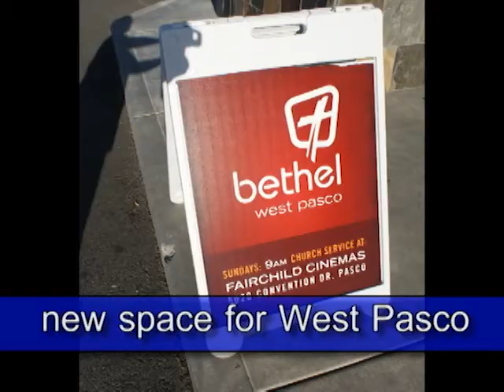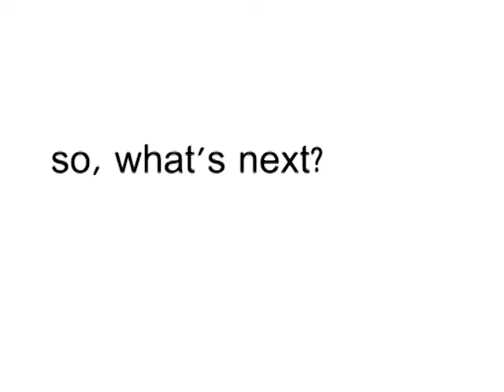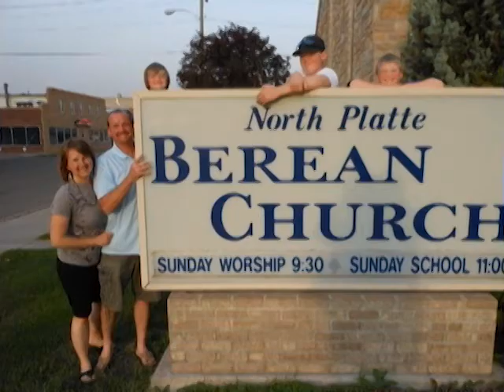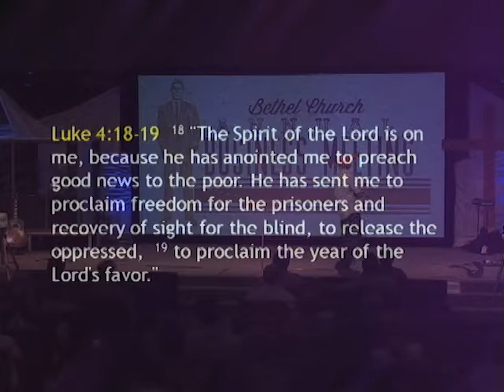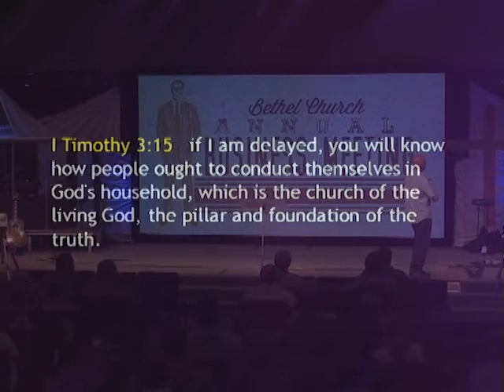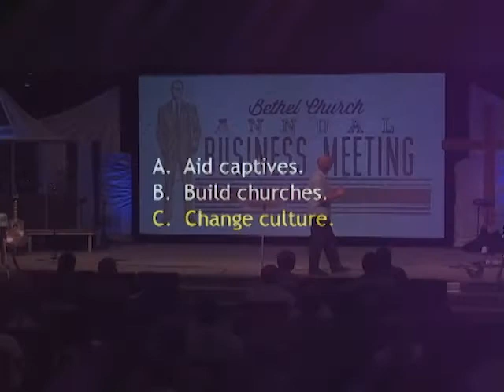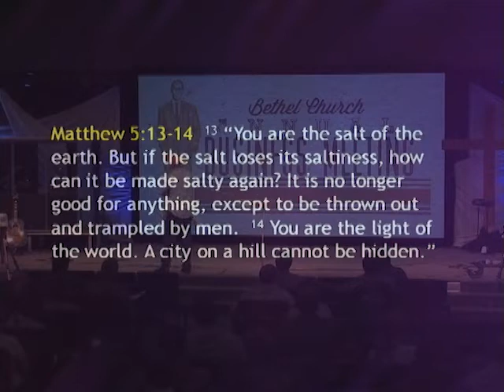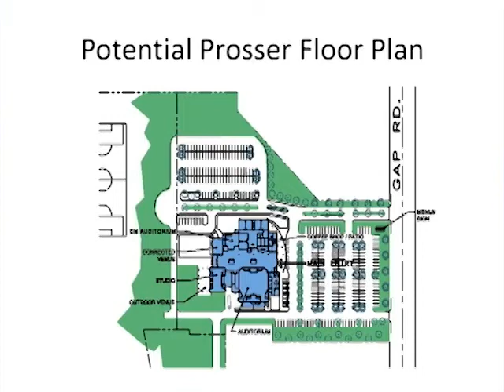2012 Business Meeting (2012)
Pastor Dave Bechtel shares the ABC's of Bethel's strategy for making disciples in the coming years.